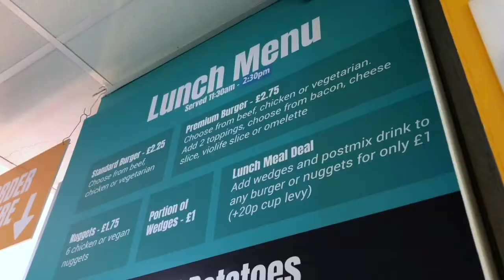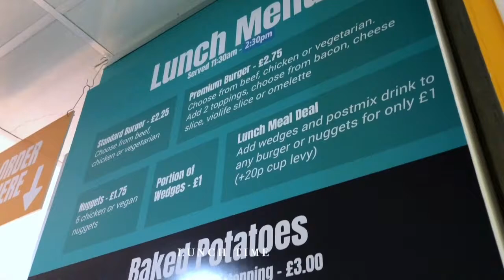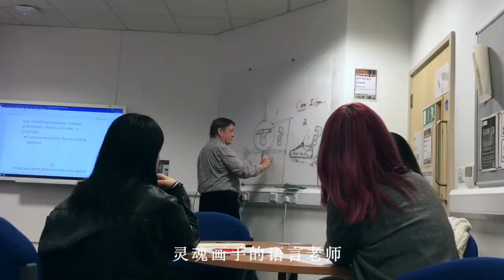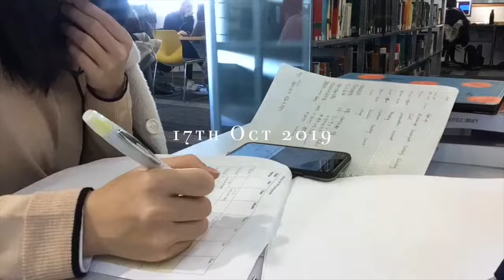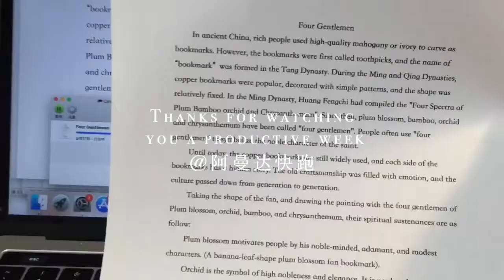Weekly Vlog.08 Study in Western Bank Library | A great uni life 自由自在的学生时代